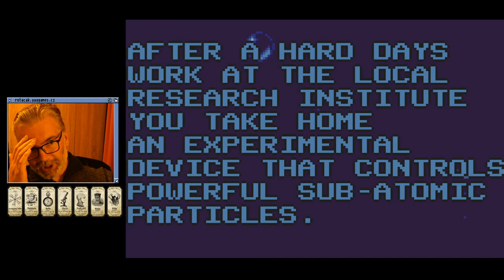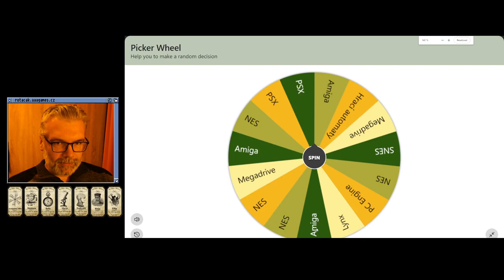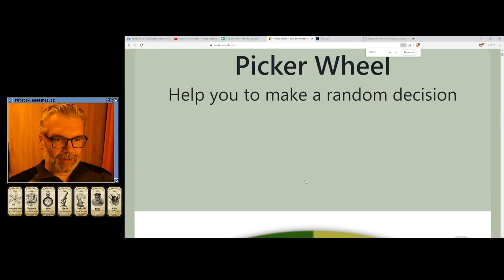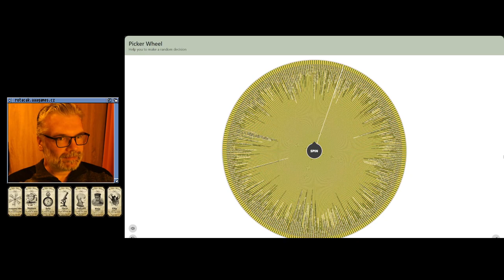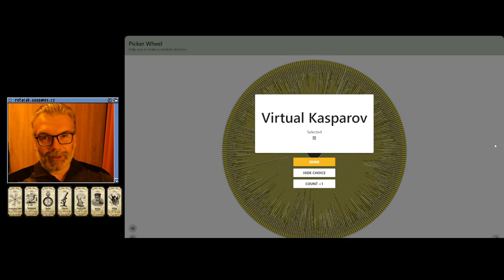🤢 Bubble Trouble (Lynx)